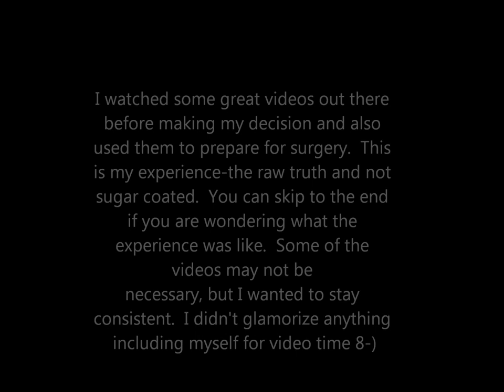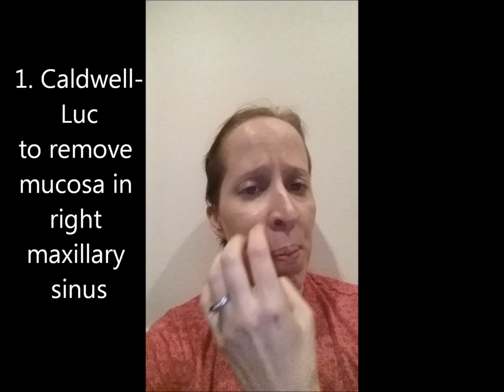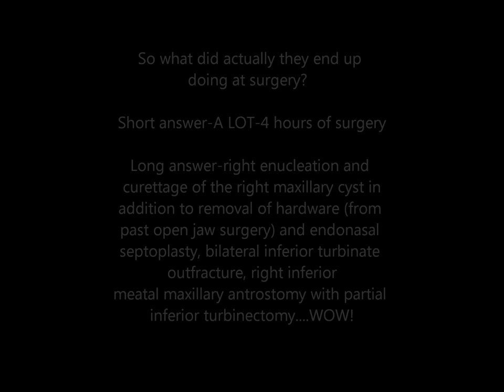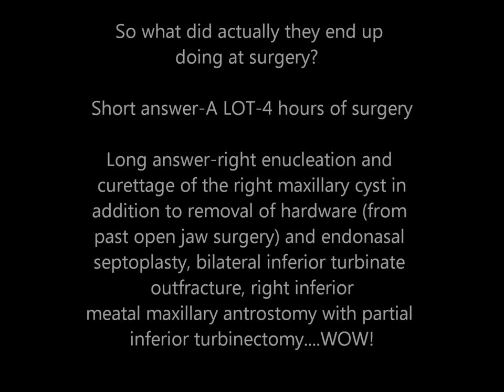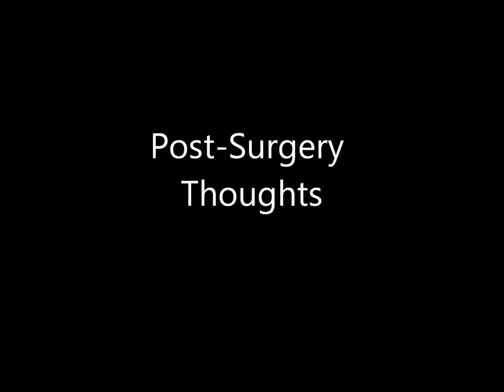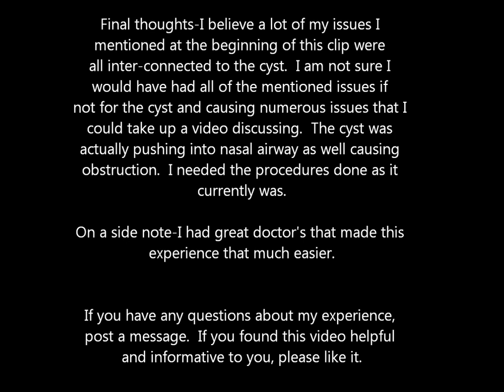Surgical cyst and septoplasty surgery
My experience with:
right enucleation and curettage of the right maxillary cyst  and endonasal septoplasty, bilateral inferior turbinate
outfracture, right inferior meatal maxillary antrostomy with partial
inferior turbinectomy.  Includes before, after, and splint removal.

UPDATE 4/16/15-I haven't had any issues so far and feel pretty darn good.  Notes-I haven't really noticed a difference exercising on being able to breath better.  I think since I have been a mouth breather for 28 years, it is habit to breathe that way.  On the side that I had the turbinate reduction, it does tickle and get runny quite a bit during allergy season.  I am on allergy medicine and I still sneeze quite a bit with that side of my nose being watery.  I did notice before it got warm out, that side of my nose did dry out pretty often, but not to the point that it bothered me.  I just always have crusty boogers on that side daily when my allergies aren't kicking my butt.  I am glad I did the surgery.  My profile picture is recent.